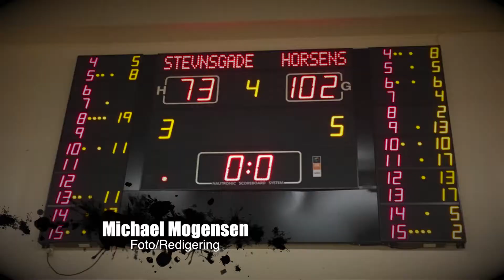HIC Highlights SBBK vs HIC 2nd kvartfinale 2018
HIC Highlights fra 2. DK-Kvartfinale SBBK vs HIC.